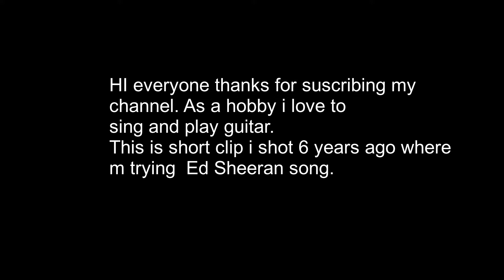Ed Sheeran - Thinking Out Loud 😁😁🎸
I am big fan of Ed sheeran..